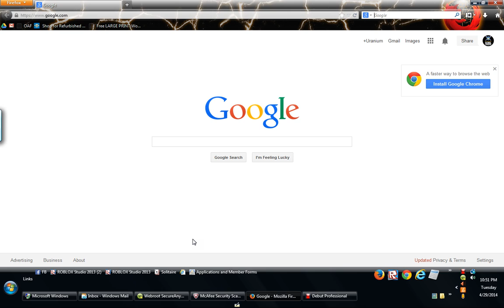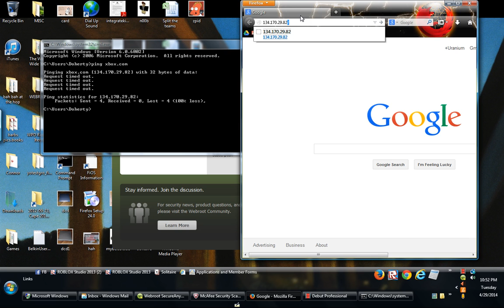How To Get Around Parental Controls [XP-8] No Downloads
Easy as A-B-C. All you need is a keyboard and Command Prompt.
Recorded 4.29.14

Another way will be shown on my channel.